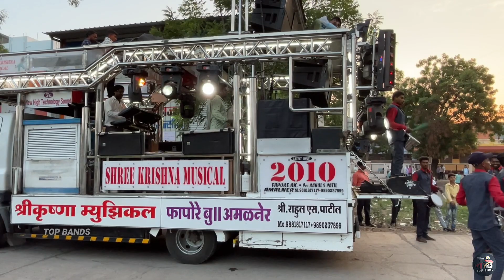श्री कृष्णा बँड अमळनेर💫 | गोंडा वाली पोर💃 | Shree Krishna Musical Amalner | Use Earphones🎧 | HD🔊🔥🎷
श्री कृष्णा बँड फाफोरे (अमळनेर)🎹🎷
 ☎️  प्रो.प्रा:- राहुल पाटील:- 📱☎️  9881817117 /  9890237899📱☎️

Lal Lal Hotope Gori Kiska Nam Hai | साई बँड म्हसावद | Sai Band Mhasawad | New Gadi | HD VIDEO🥁🎷

New Rockstar Band 88 | अर्धी बाटली पाजी दे | Ardhi Batli Paji De | रॉकस्टार बँड शिरसमणी | HD AUDIO🥁🎷

Train Sound New Style | ढोल ताशे | Shree Krishna Band Amalner | श्री कृष्णा बँड फाफोरे | HD Video🥁🎷

Raja tu tu mana raja re | 🥁Shree Krishna Band Fafore🎷 | राजा तू तू मना राजा रे | श्री कृष्णा बँड 🎺

टीप:- हा विडिओ बँड मालकाला विचारूनच शूट केलेला आहे. 🎷
चॅनल चा कोणताही व्हिडिओ कॉपी करणं बेकायदेशीर आहे कृपया कॉपी करण्याचा प्रयत्न सुद्धा करू नका .आणि मी माझ्या channal च्या कोणत्याही व्हिडिओ ची किंवा ऑडियोची कॉपी किंवा वापरण्याची परवानगी देत नाही
Shoot by:- Top Bands Youtube Channel
©Video and copyright protected by Top Bands YouTube Channel
DON'T TRY TO COPY AUDIO/VIDEO ELSE YOU WILL FACE SOME PROBLEMS🥵🙏🙏